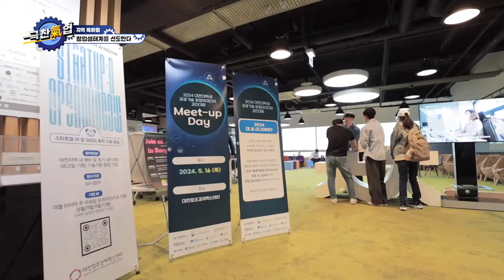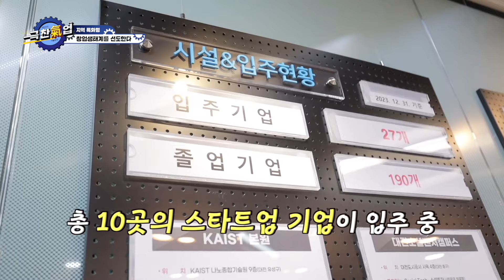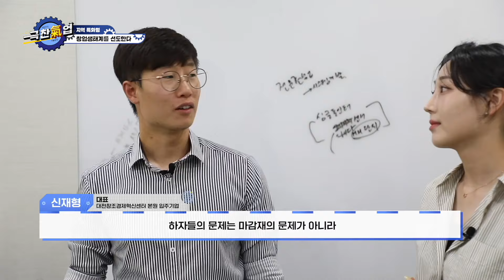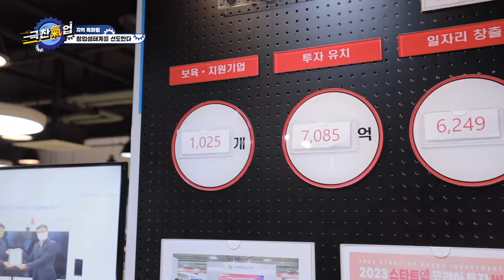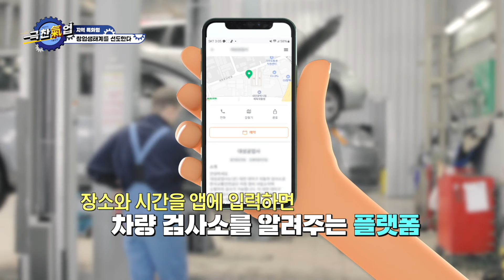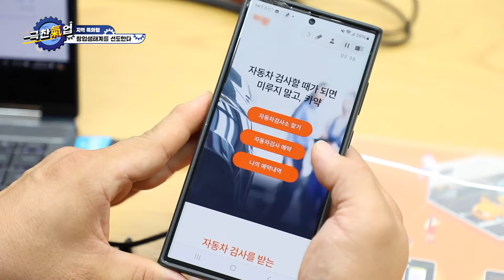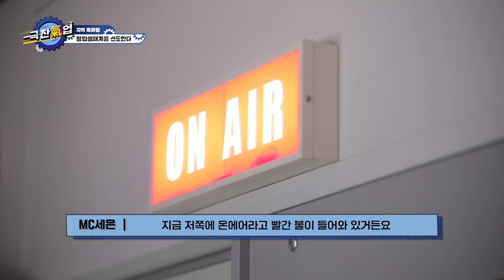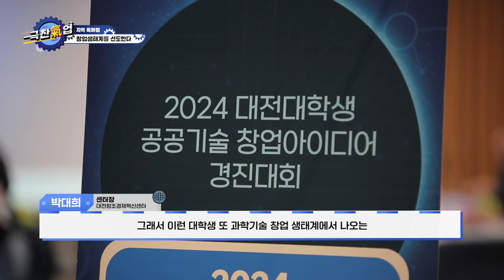[극찬기업] - 지역 특화형 창업생태계를 선도한다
대전광역시 유성구 대학로 291 한국과학기술원